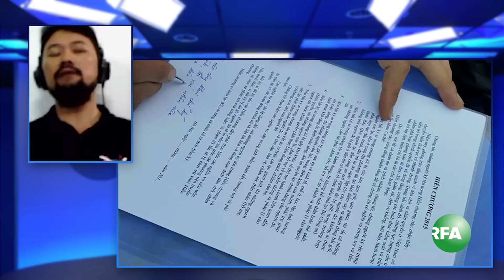Tình trạng công an, côn đồ đánh dân